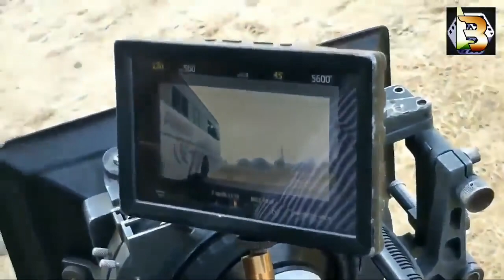Pawan Singh shooting film